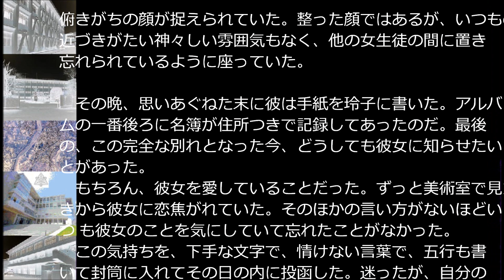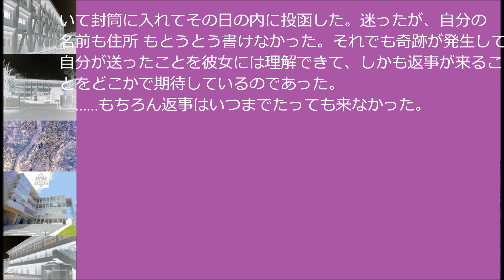漫画を描く少年 24 卒業 Der junge Mangazeichner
この章は簡単に卒業としました。もっとオリジナルティーのあるものとも思いましたが、わたしにとっては、この判決のような短い言葉以外に思い浮かびませんでした。